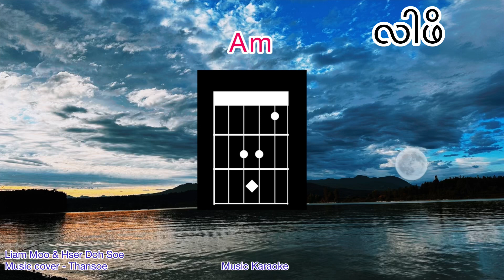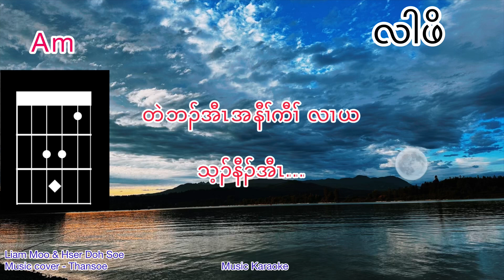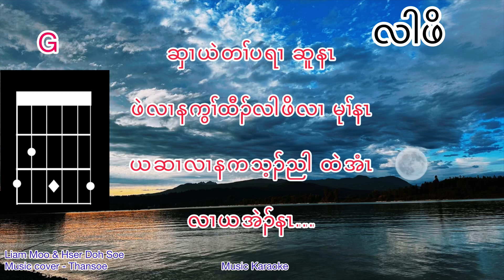Karen Song Karaoke version ( Lah Poe )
Than you for your support.